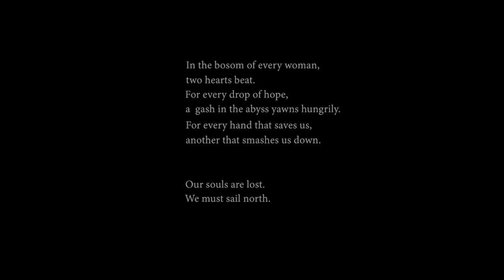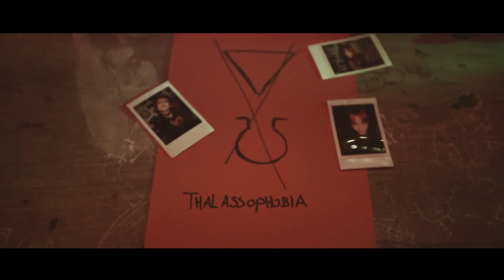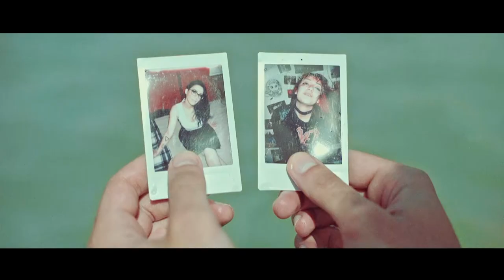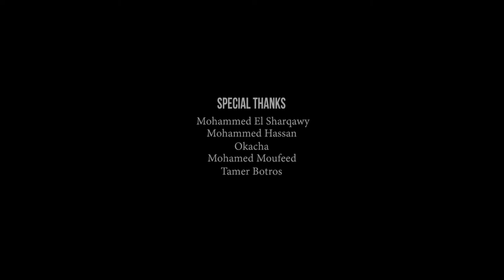indignu [lat.] - The North Sea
The North Sea // Mar do Norte

New single from upcoming album Ophelia

Written by indignu [lat.]
Recorded at AMP Studio (PT) by Paulo Miranda and Ethereal Credence Studio (EG) by Sagi Talaat

Directed by Omar Nayef
Cast - Youssef Alimam, Maya El Massry, Salma Yacou
Director of Photography - Omar Abou Doma
Editor - Ahmed Ezzat
Camera Operators - Moustafa Ezzat, Moataz Nawar
Focus Puller - Mohamed Saeed "Kuri,"

Ophelia is to be released between October and November 2016